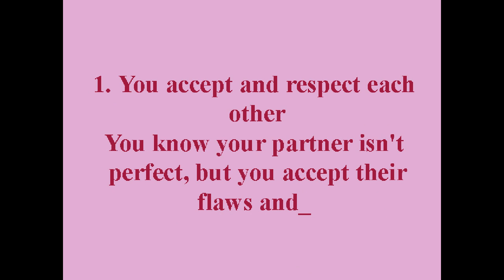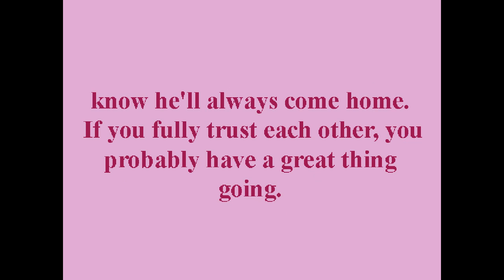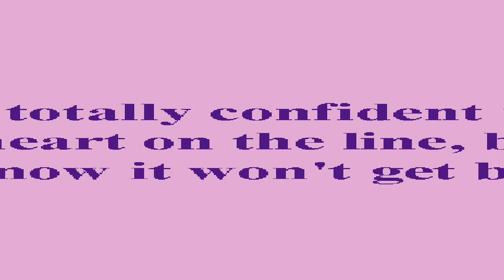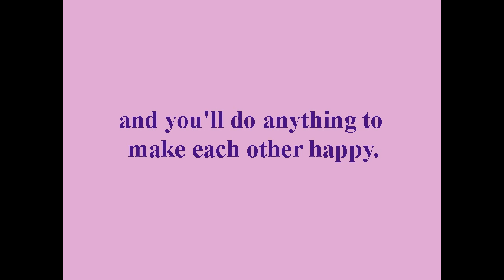7 signs you’re with the right person